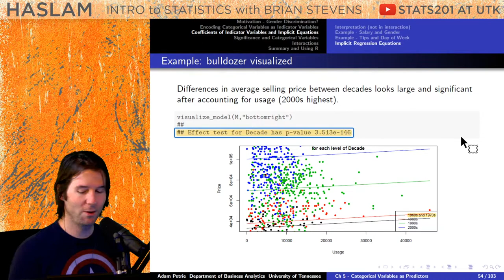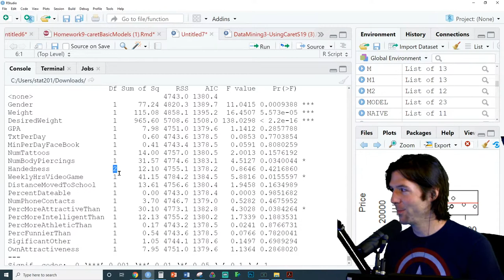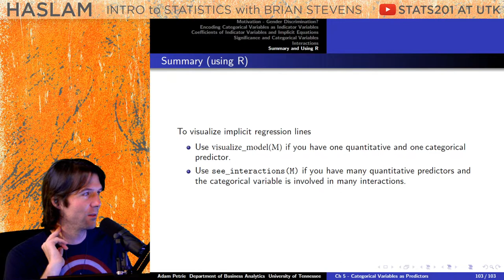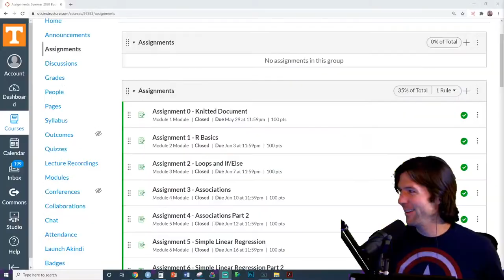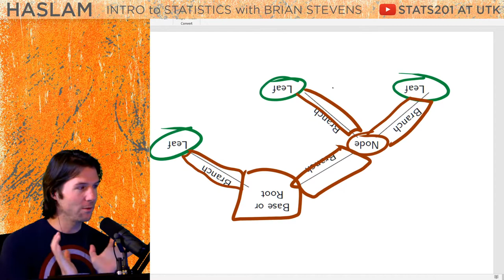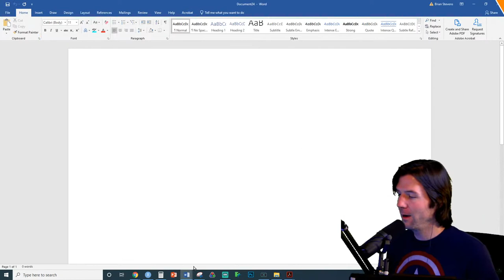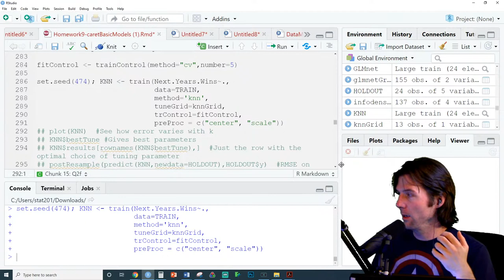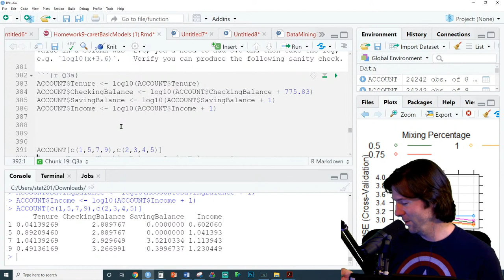BAS 320 - Lecture / BAS 474 - Lecture